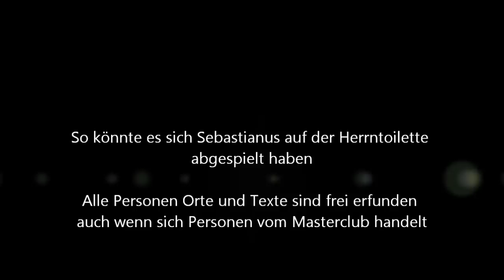Der Masterclub Präsentiert 3 Mann auf der Toilette.wmv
So könnte es sich auf dem Herren WC abspielen.